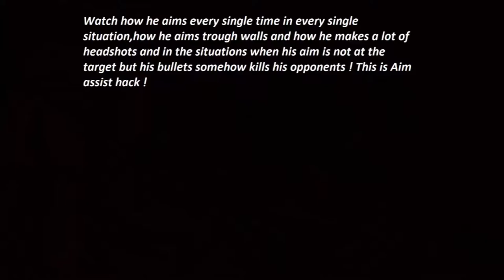Hacker from Sri Lanka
This guy used other's nicknames and went hacking around the servers in gameranger. He has clearly aim assist hack ! His gr id:8814757